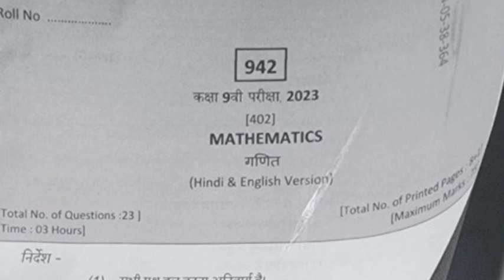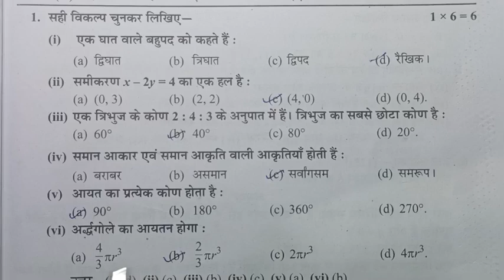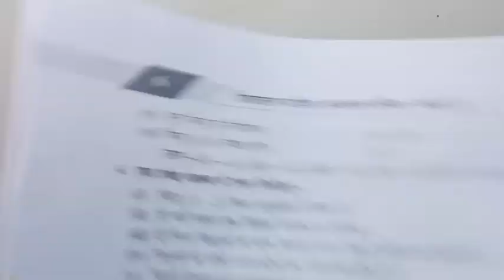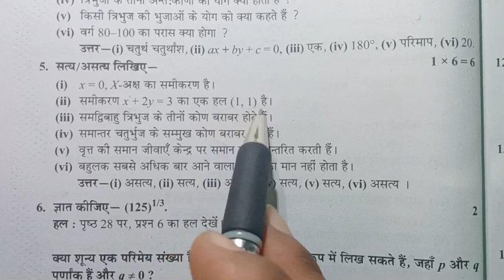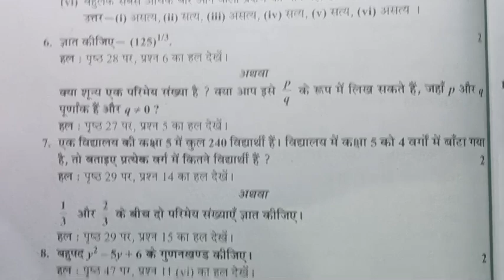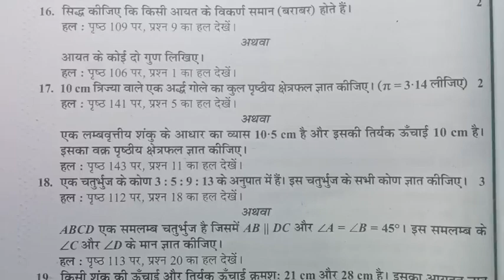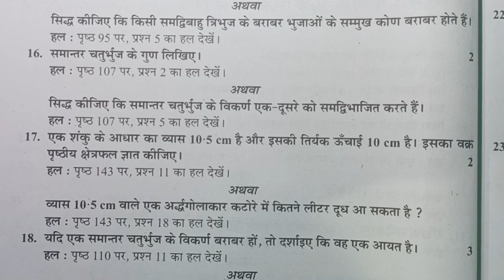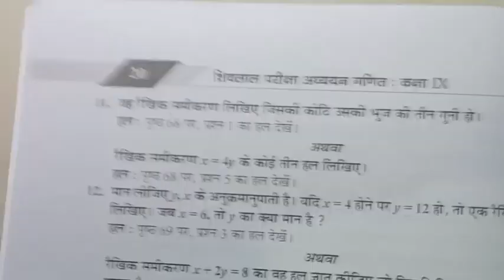class 9th maths(गणित) varshik paper 2023 mp board || वार्षिक परीक्षा 2023 विज्ञान पेपर कक्षा 9वी